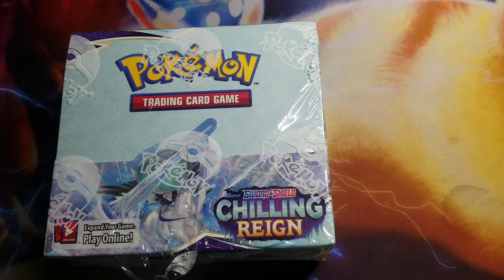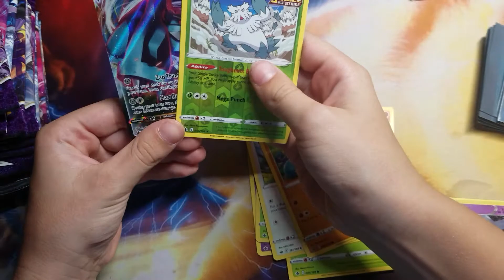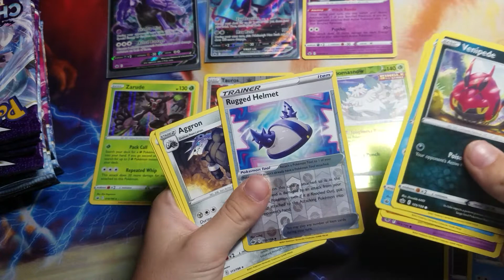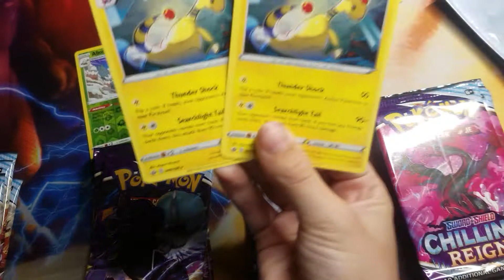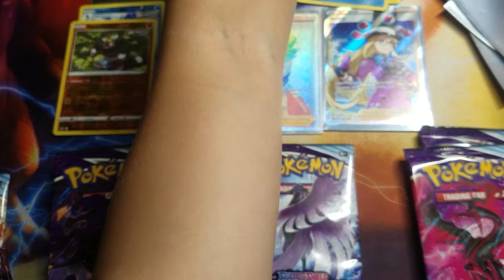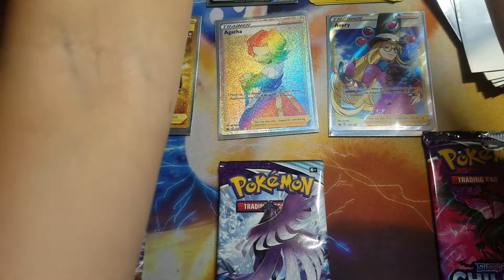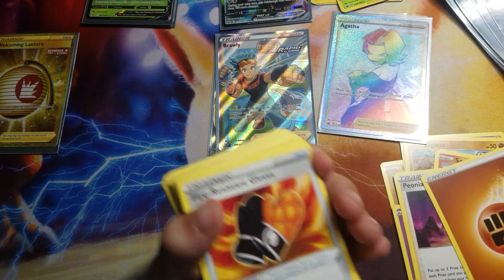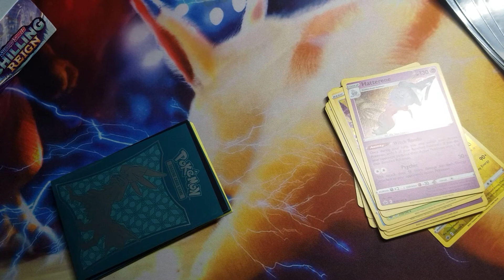Opening Chilling Reign Booster Box